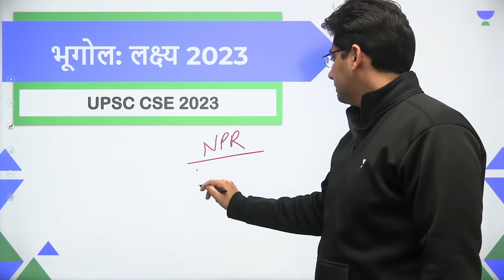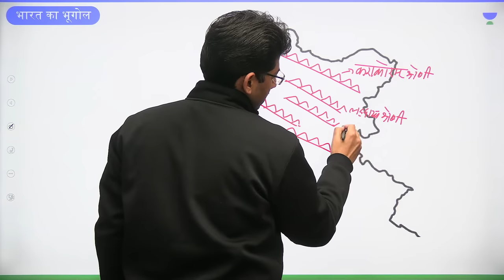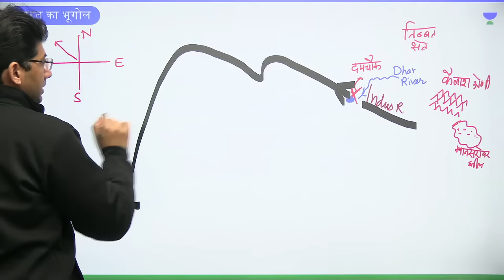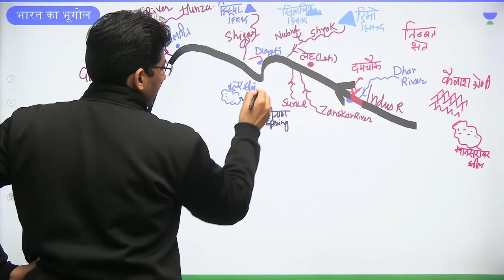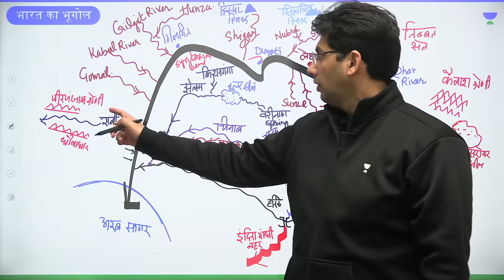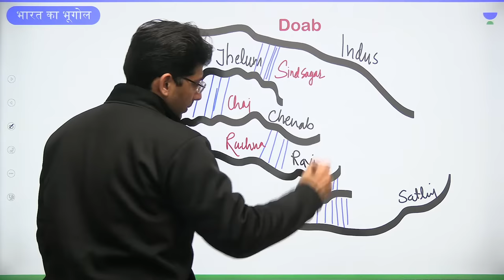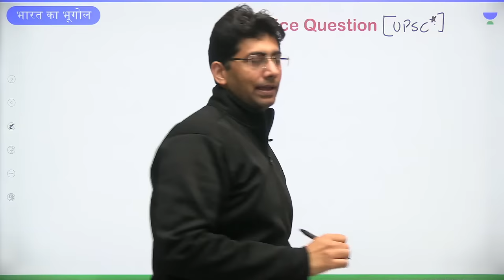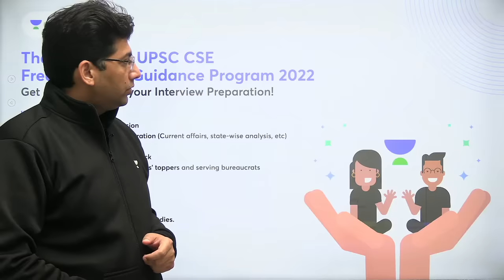Indian Geography | Lecture - 10 | भूगोल लक्ष्य 2023 | Naveen Kumar Tanwar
In this session, Educator Naveen Kumar Tanwar will be discussing Indian Geography for UPSC CSE 2023. Geomorphology is the study of landforms and landform evolution.

He is well known for Geography, Environment & Ecology

You can enroll to Unacademy Subscription and get the following benefits:
1. Learn from your favourite teacher
2. Dedicated DOUBT sessions
3. One Subscription, Unlimited Access to Live Online Classes and Videos
4. Real-time interaction with best-in-class teachers
5. You can ask doubts in live online classes
6. Limited students in each Class
7. Download the videos & watch them offline